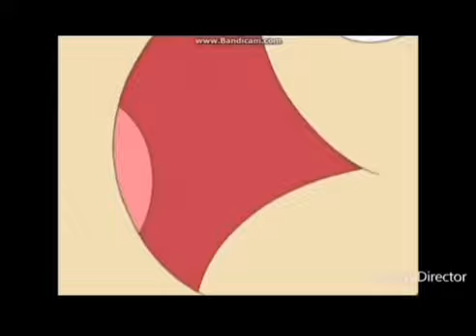All map jumpscares compilation